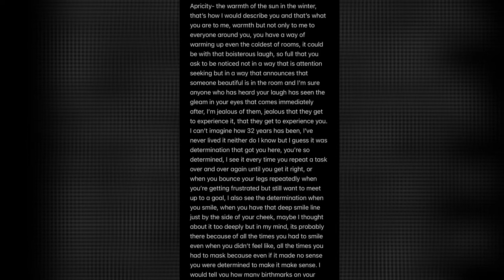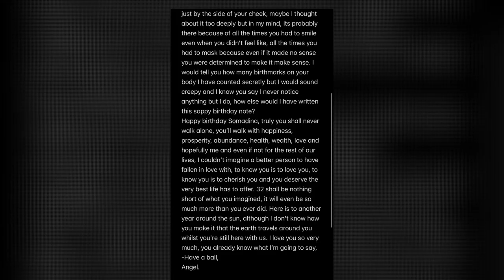ANGEL'S HEARTWARMING MESSAGE TO SOMA AS HE CELEBRATES HIS BIRTHDAY